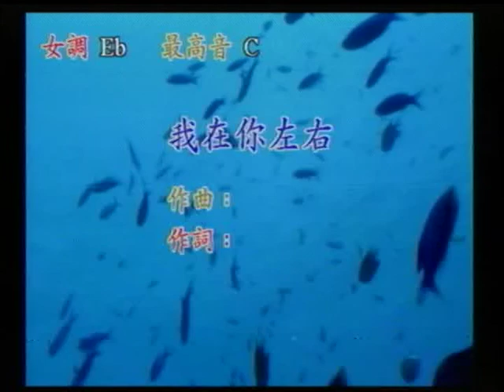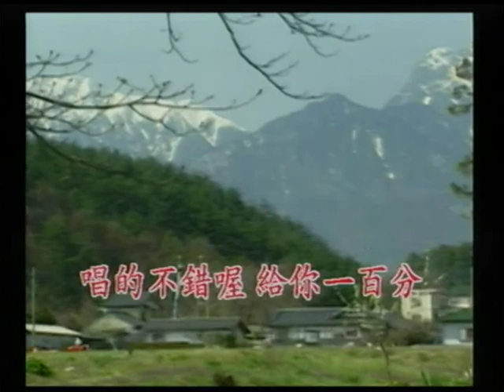雅香-我在你左右.mpg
貝斯特之友雅香-我在你左右